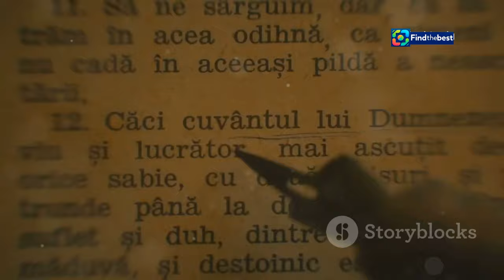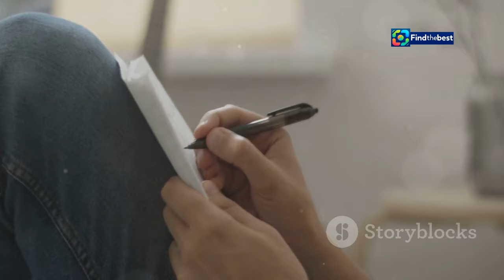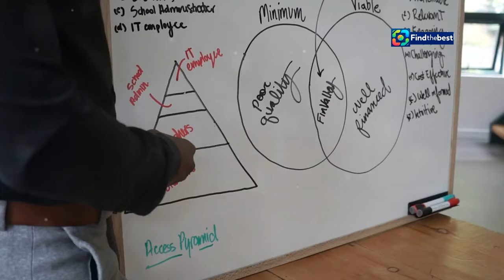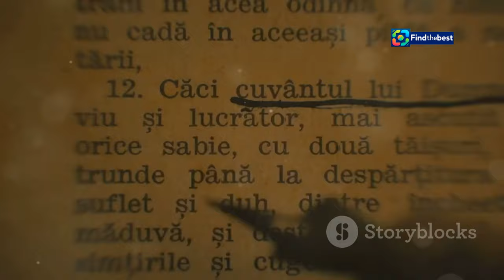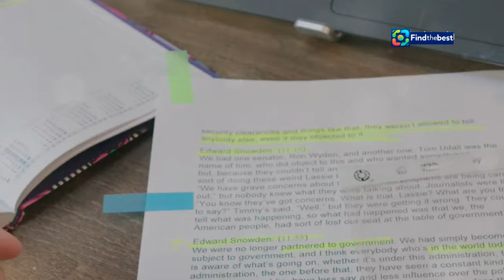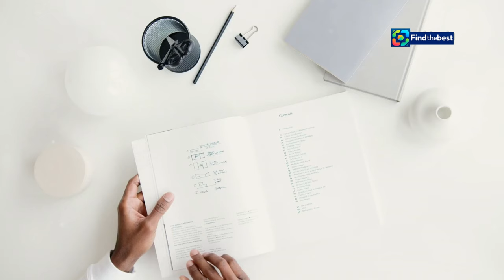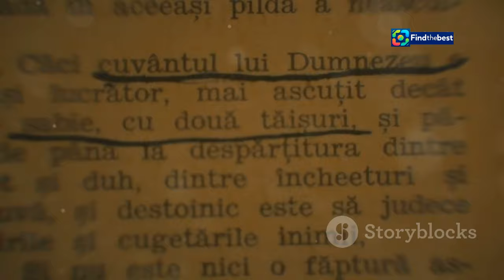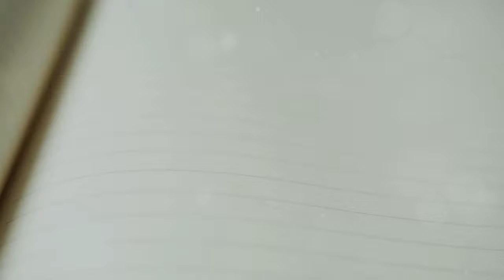The Hilarious GPS Penis Challenge for Movember in Brecon Beacons! ‍️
OUTLINE:
00:00:00 A 75-Mile GPS Penis for Prostate Cancer
00:02:26 More Than Just Mustaches
00:03:21 Terry’s Transformation
00:05:48 Why Humor Hits Home
00:09:45 Spreading Awareness, One Step at a Time
00:10:30 Terry’s GPS Art Goes Global
00:11:05 Support Movember, Embrace the Challenge
00:11:44 Every Bit Counts
00:12:18 Inspiration in Every Step

 Brecon Beacons GPS penis challenge for Movember:https

Join us as we follow Terry Rosoman on his outrageous quest to create the **world's largest GPS drawing of a penis** in the stunning **Brecon Beacons**! 🌄 This hilarious challenge aims to raise awareness for **Movember**, focusing on men's mental health and well-being.

Terry will tackle a **75-mile** route with **10,000 ft elevations**, all in just **24 hours**! 💪 He believes that using humour can help engage his target demographic while shining a light on serious issues like suicide prevention and prostate health.

As he embarks on this epic journey, we'll witness the trials and tribulations of mapping out a phallic masterpiece, all while braving the elements! ❄️🌧️

This video is packed with **laughter**, **inspiration**, and a strong message about setting **grand goals** that can lead to personal transformation. Let's support Terry in his mission to raise **£5,000** for Movember and encourage others to tackle their own challenges!

Don't miss out on the fun and the important message behind this unique adventure! 🔔💖